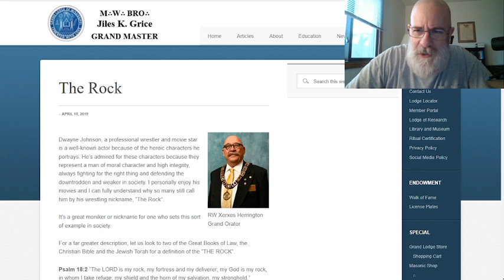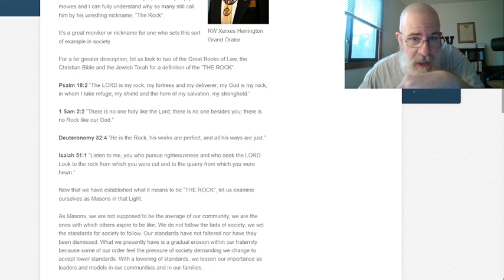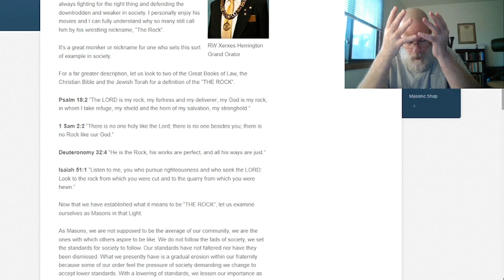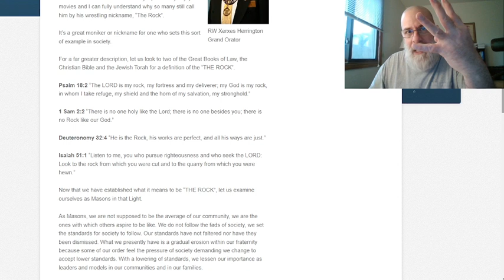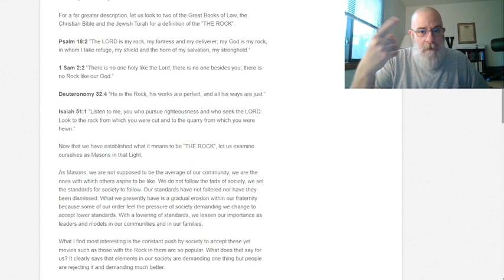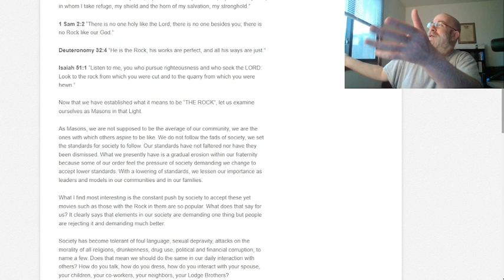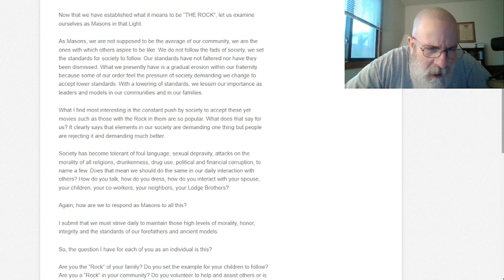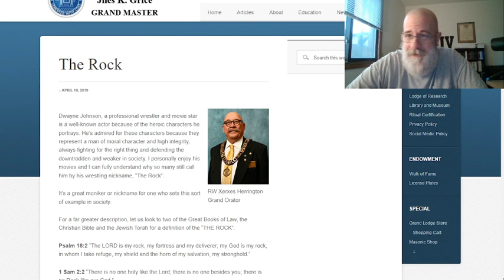The "rock" Of Freemasonry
"Speak not thou in thine heart, after that the Lord thy God hath cast them out from before thee, saying, For my righteousness the Lord hath brought me in to possess this land: but for the wickedness of these nations the Lord doth drive them out from before thee.""Not for thy righteousness, or for the uprightness of thine heart, dost thou go to possess their land: but for the wickedness of these nations the Lord thy God doth drive them out from before thee, and that he may perform the word which the Lord sware unto thy fathers, Abraham, Isaac, and Jacob.""Understand therefore, that the Lord thy God giveth thee not this good land to possess it for thy righteousness; for thou art a stiffnecked people.""Remember, and forget not, how thou provokedst the Lord thy God to wrath in the wilderness: from the day that thou didst depart out of the land of Egypt, until ye came unto this place, ye have been rebellious against the Lord." Deuteronomy 9:4-7